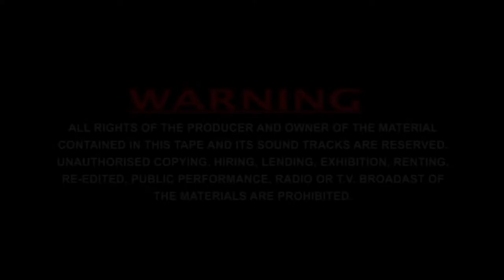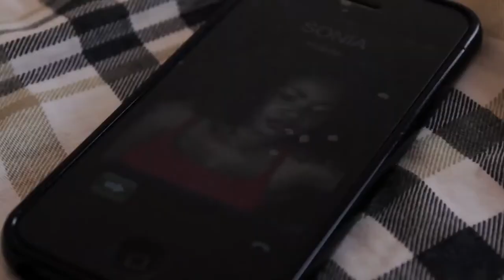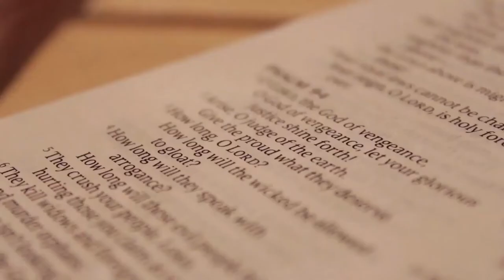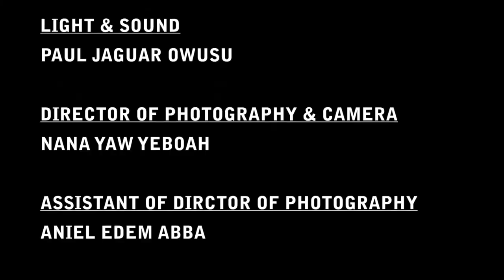ALVINA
A gang of manipulative vixens are sent to earth from the occult world to wreak havoc and destroy souls, but Alvina, a gifted young girl uses her supernatural powers to wage a spiritual warfare against them.
Starring.
Adjetey Anang
Kafui Danku
Kobby  Acheampong
Ama Owusua  Agyemang
Henry Kwasi  Amaoko
Lisa Obayaa  Awuku
Solomon  Bampoe
Olowu  Deji
Dominic  Demordzi
Edward  Edwards
Freda Holm  Fleischer
Fosua Otoo  Haggiah
Tony Lachman
Molly Mensah
Dionne Oppong
Osman Zuweirat